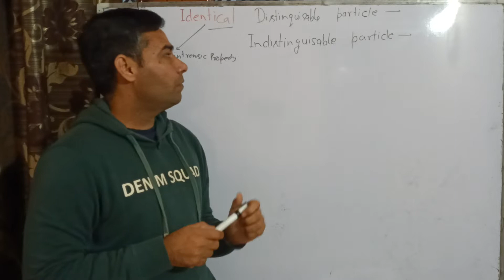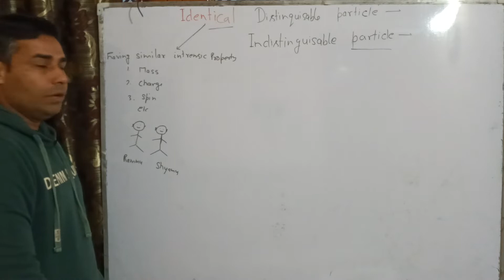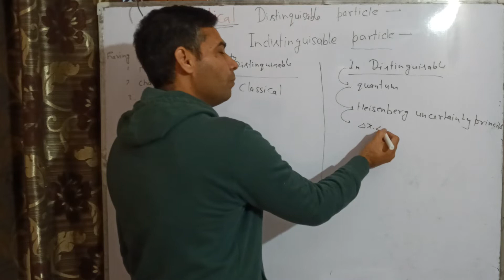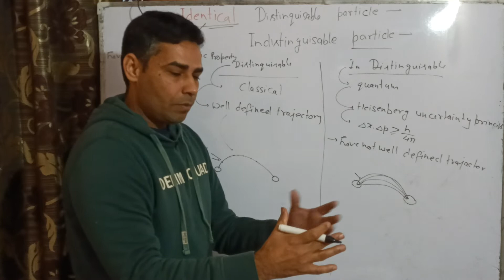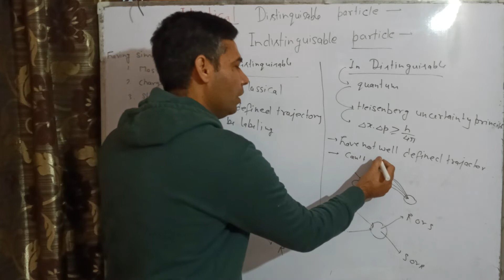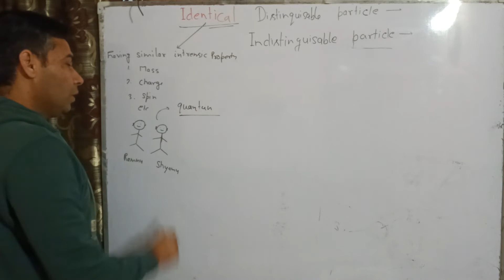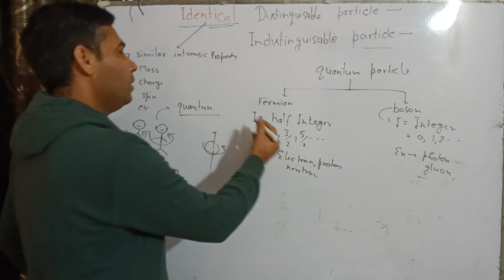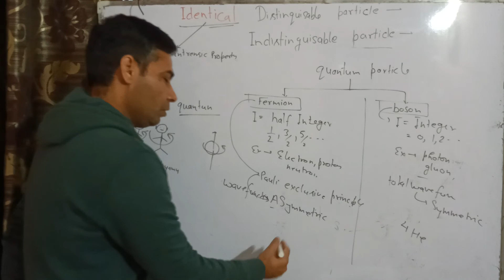Statistical thermodynamics 1: Distinguishable and indistinguishable particle .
statistical thermodynamics, Distinguishable and Indistinguishable partical